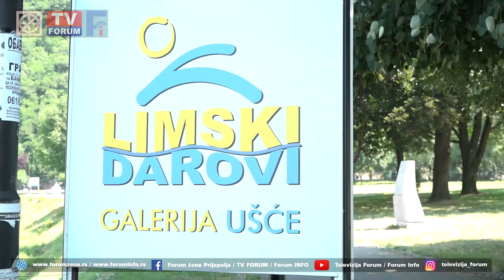Nastavak manifestacije Limski darovi Prijepolje 2021